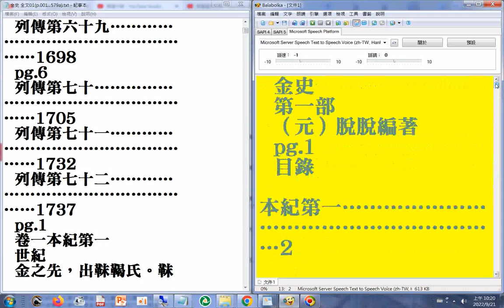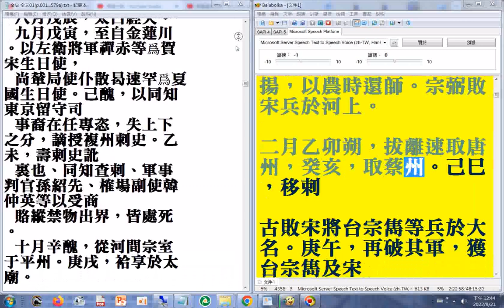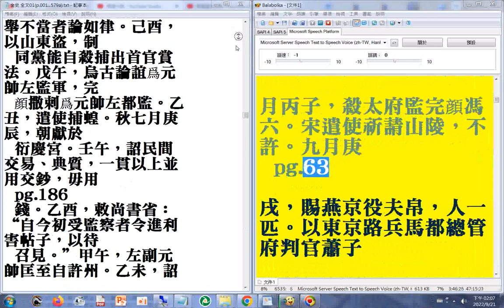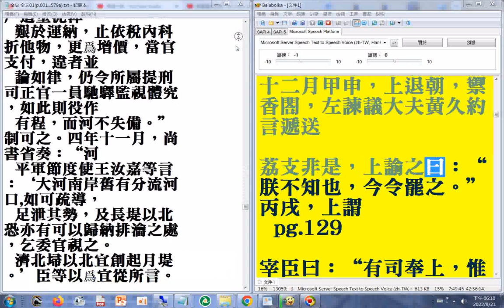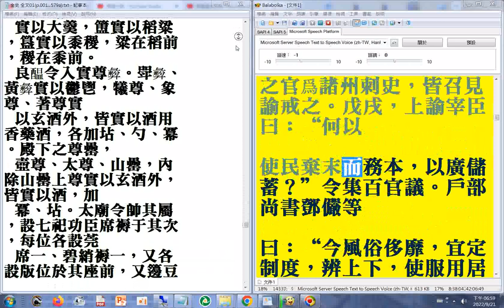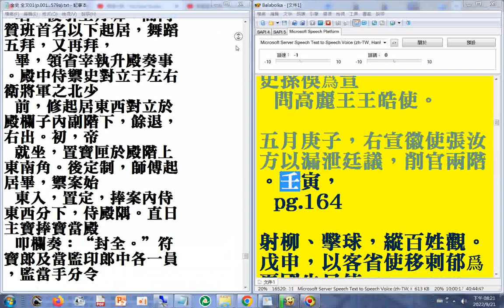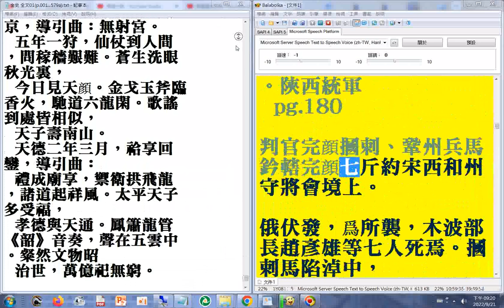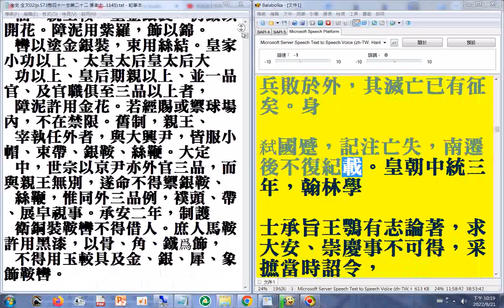p.01...196a#二十六史全文逐字唸(使用電腦報讀程式#Balabolka朗讀逐字唸，部分破音字讀音有誤請見諒)+瀏覽p.01...336a